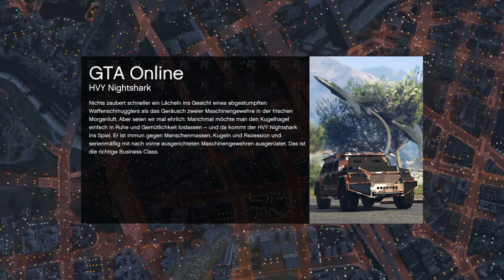Mein Ersten LPmitGC das Heisst Le,s Play mit GTACRAFTER